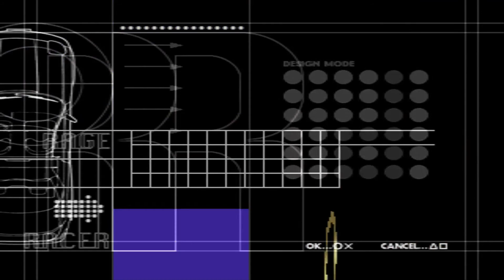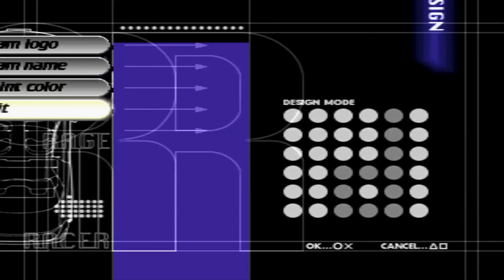Rage Racer - Part 2 - Brise GP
Things are starting to go A bit faster now that Brise GP is under way
things aren't too difficult this time around until later GP's.